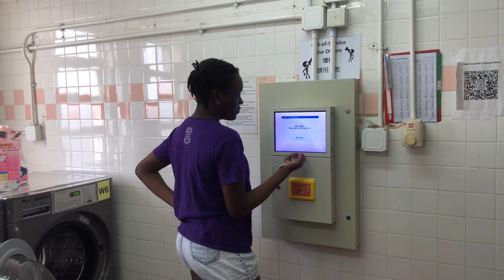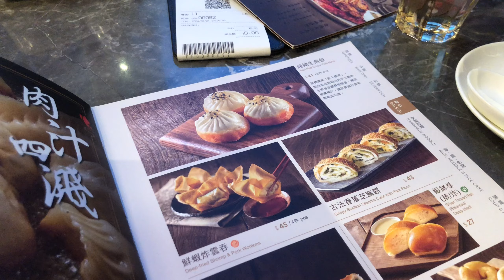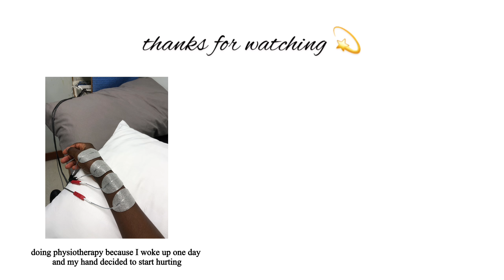moving vlog 🫧| moving out of my uni dorm, packing, empty hku dorm room tour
hi friends! 🥰
thanks for taking the time to watch my video!!

I ghosted y'all after posting the last week of uni vlog, a lot has happened since then [life doing its thing].
To motivate myself to post more in the future [aka not kill the channel because I really like making these videos], I am putting this out here might not be the best but baby steps.

🛵 Filming ⟩
iPhone X

🦋 Editing ⟩
VLLO, Canva

❄️ about me

name? → Denise (can call me Dela)
How old are you? → 23 🛼
I’m Ghanaian but currently living in Hong Kong

I try my best to upload once a week

🎧 Music ⟩

⏰ Timestamp ⟩
0:00 intro
11:56 hku empty dorm room tour